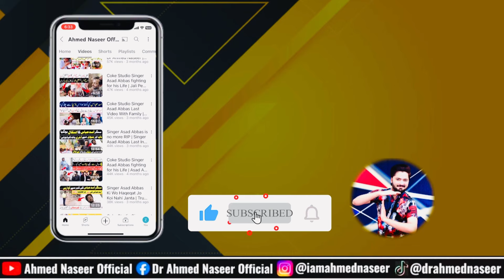💔 Shame On You Dr Zakir Naik ! Engineer Muhammad Ali Mirza Reply Dr Zakir Naik ‼️ Dr Ahmed Naseer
Chapters Of Vlog

0:00 Teaser (Highlights)
04:00 Dr Zakir Naik VS Christian Boy Controversy
05:54 Dr Zakir Naik Ne Christian Boy Ko Zabardasti Kalma Parhaya (Video Proof)
07:56 Engineer Muhammad Ali Mirza Angry On Dr Zakir Naik (Nice Reply To Zakir Naik By Engineer)
15:40 Hard Challenge To Dr Zakir Naik & His Students (Zakir Naik YAZID Hai) By Dr Ahmed Naseer